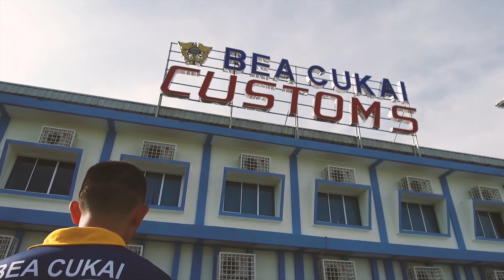Semarak 17 Agustus 2018 di BC KNO 🇲🇨🇲🇨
Ayo intip momen-momen serunya yang buat perut kita terpingkal-pingkal 🤣🤣

*Pertama* di Instagram TV-nya Bea Cukai Kualanamu ❤❤